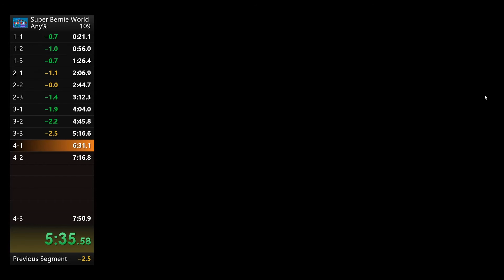Super Bernie World Any% Speedrun 7:28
First actual Any% run and first run using the normal speedrun timings (ie. hitting each split when you hit the flag instead of on the fade out). I used the autosplitter and speedrun beta build on steam for this!